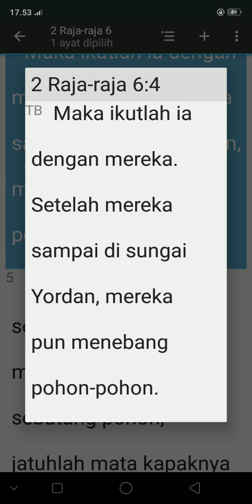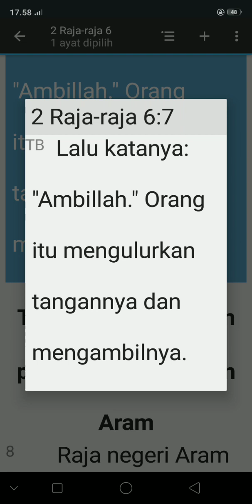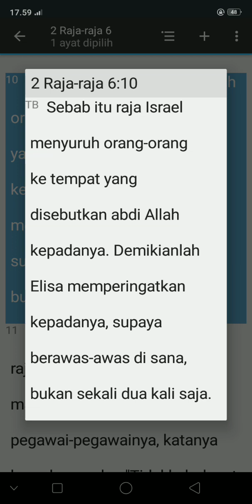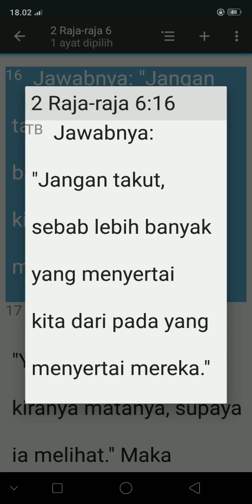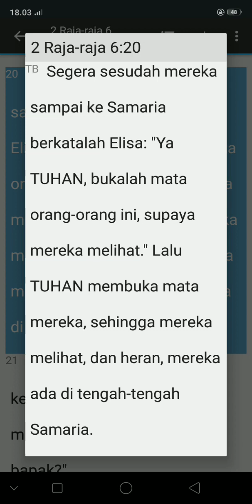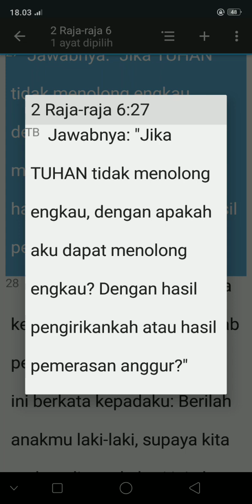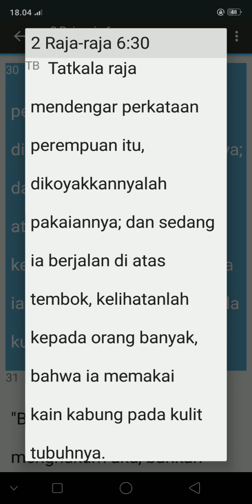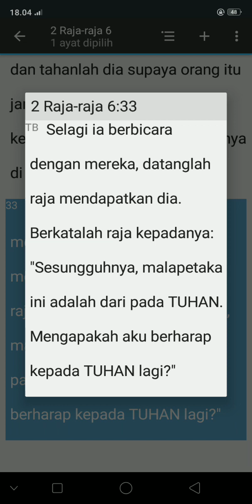KITAB SUCI 2 RAJA-RAJA 6:1-33(TB)